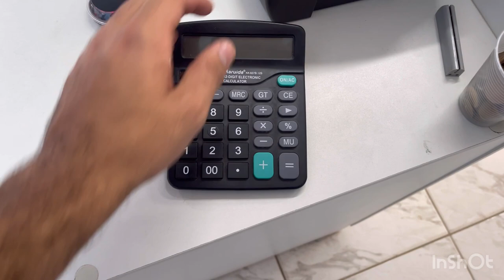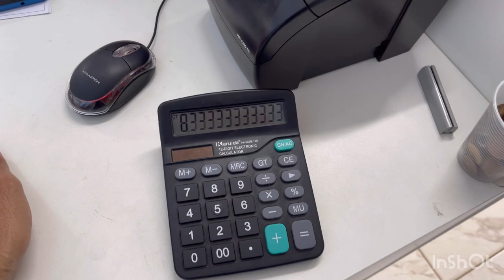100% de LUCRO | Vai ser sucesso nas DISTRIBUIDORAS